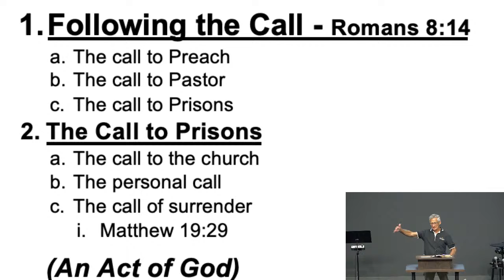Jim Eigsti | 8/25/2024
Join us every Sunday at 9:45 EST and invite a friend! We look forward to worshipping with you again!